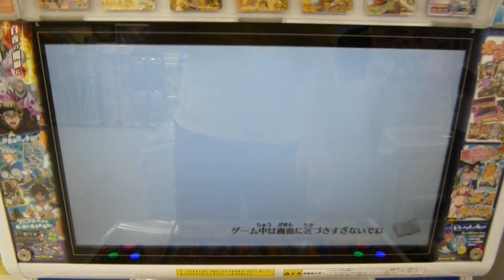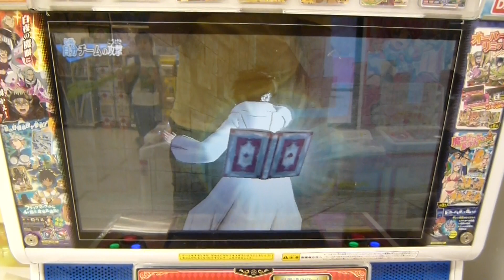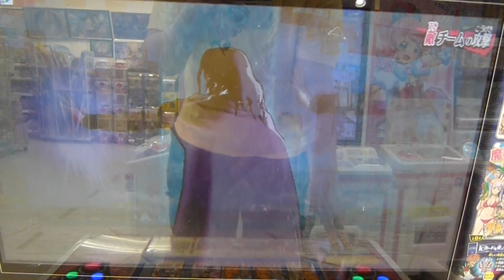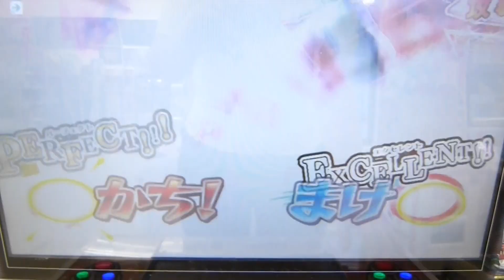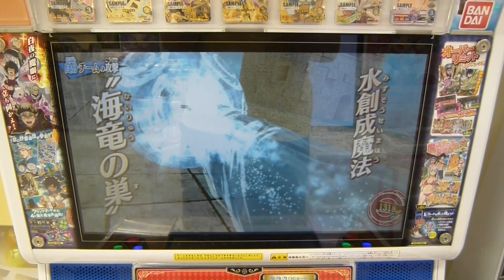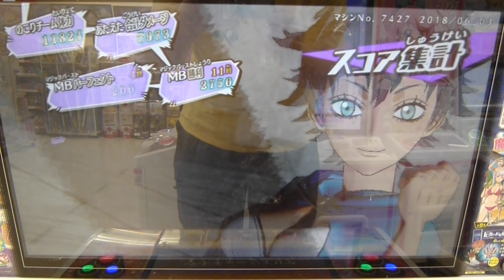グリバト4弾 ★★